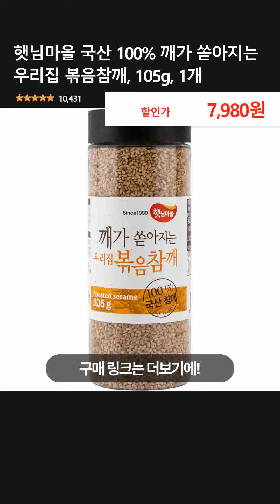햇님마을 국산 100% 깨가 쏟아지는 우리집 볶음참깨, 105g, 1개